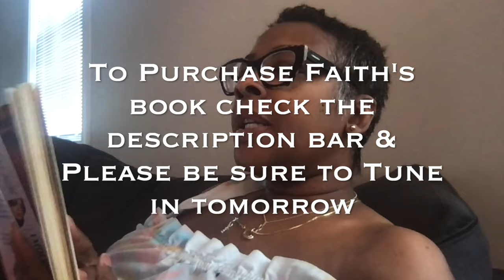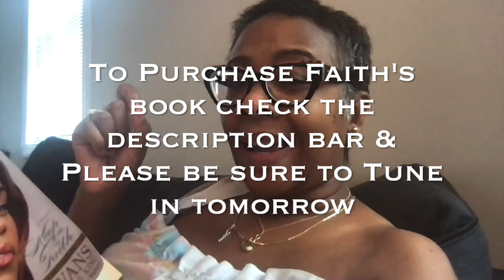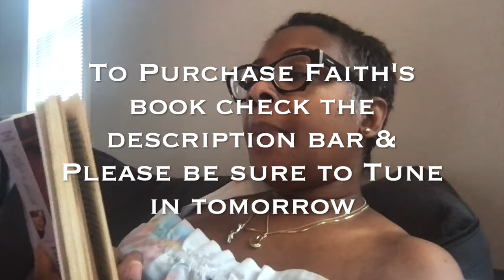Married Men Unload the Clip on Faith Evans part 6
Faith Renée Evans (born June 10, 1973) is an American R&B singer, songwriter and actress. Born in Lakeland, Florida and raised in Newark, New Jersey, she relocated to Los Angeles in 1991 in pursuit of a recording career. She first performed as a backing vocalist for R&B singers Al B. Sure! and Christopher Williams, and by the age of 20, she signed with Puff Daddy's Bad Boy Records as the label's first female artist in 1994. Following her uncredited appearance on labelmate the Notorious B.I.G.'s single "One More Chance", she released her debut studio album, Faith (1995) to critical acclaim and moderate commercial reception. Evans then guest performed alongside 112 on Puff Daddy's 1997 single "I'll Be Missing You," which won a Grammy Award for Best Rap Performance by a Duo or Group and became the first hip hop song to debut atop the Billboard Hot 100. Her second and third albums, Keep the Faith (1998) and Faithfully (2001) peaked at numbers six and 14 on the Billboard 200, respectively, and saw further critical praise.

To Purchase Faiths Book: KEEP THE FAITH: A MEMOIR